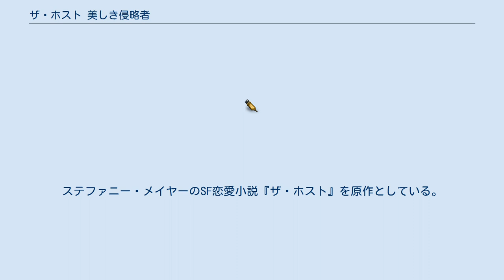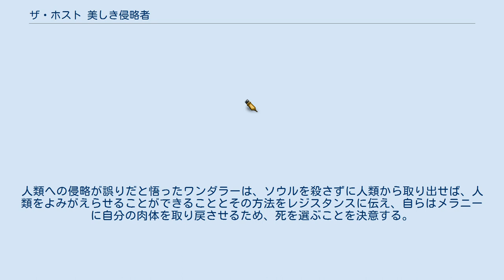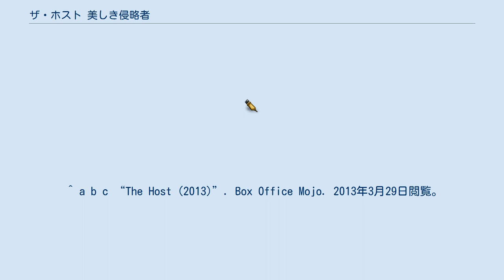ザ・ホスト 美しき侵略者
アンドリュー・ニコルの監督映画
『ザ・ホスト 美しき侵略者』（ザ・ホスト うつくしきしんりゃくしゃ、The Host）は、2013年のアメリカ合衆国のSF恋愛映画。
ステファニー・メイヤーのSF恋愛小説『ザ・ホスト』を原作としている。
 人類はソウルと呼ばれる宇宙から飛来した侵略者に肉体を乗っ取られ、絶滅寸前だった。
知的生命体の脳に寄生するソウルに対し、わずかに生き残った人類はレジスタンスとなって反攻の機会をうかがっていた。
レジスタンスの少女、メラニーは奮闘むなしくシーカーと呼ばれる人間狩りに従事するソウルに追い詰められ、仲間の身を守るために高所から身を投げて死を選んだが、生きながらえたメラニーはワンダラー（放浪者）という名のソウルを寄生させられてしまう。
その結果、メラニーの精神はワンダラーに寄生されたにもかかわらず消滅せず、メラニーの肉体はワンダラーとメラニーという2つの魂を宿らせることとなった。
一方、千年の長きに渡り宇宙を放浪してきたワンダラーも、他のソウルとは異なっていた。
肉親や恋人を思うメラニーの強い意思に打たれたワンダラーは、メラニーの仲間のレジスタンスと暮らすことを選び、レジスタンスの1人と種族を越えた恋にまで落ちる。
人類への侵略が誤りだと悟ったワンダラーは、ソウルを殺さずに人類から取り出せば、人類をよみがえらせることができることとその方法をレジスタンスに伝え、自らはメラニーに自分の肉体を取り戻させるため、死を選ぶことを決意する。
 役名 - 俳優 / 日本語吹替 ^ “THE HOST (12A)”. British Board of Film Classification (2013年3月20日). 2013年3月23日閲覧。
 ^ a b c “The Host (2013)”. Box Office Mojo. 2013年3月29日閲覧。